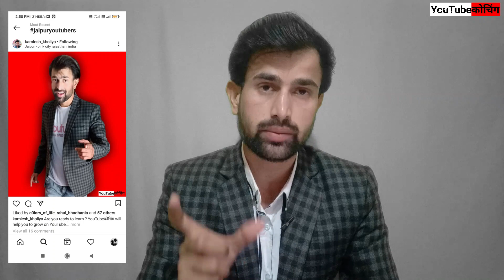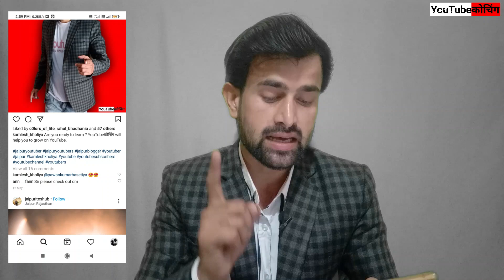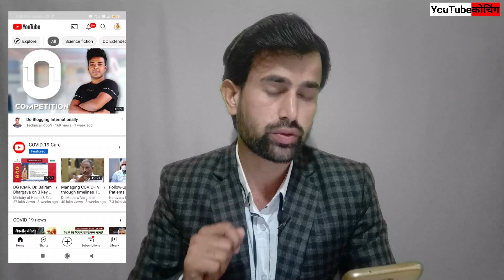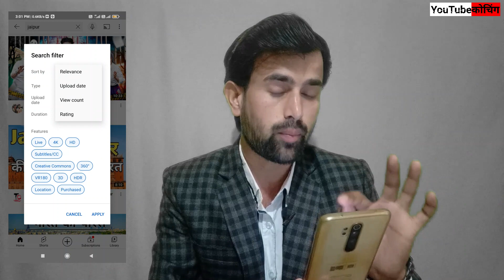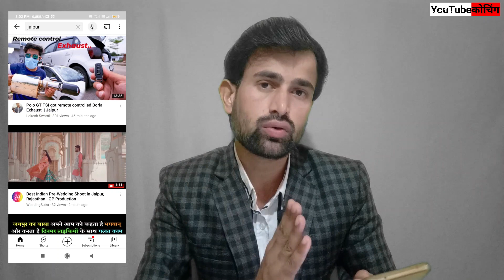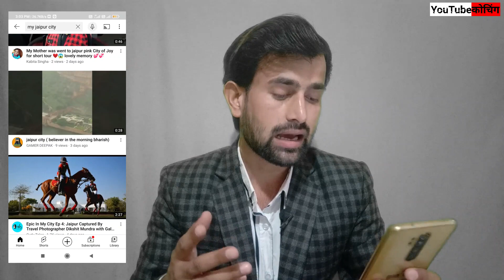Youtuber Near Me | How to find youtubers in your city | How to find youtubers in your area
How to find YouTubers in Your Area | How to Find YouTubers in Your City |

Only For YouTubers :-

MY GEARS :--

My Boya M1 Mic
MY TRIPOD
MY VLOG POD
My MOBILE
Wireless Buds
Ring Light
Green Screen Kapda

video par jyada views kaise laye,
video par jyada views kaise paye ,
collaboration kaise kare ,
collab kaise kare,
collaboration kaise karte hai,
youtube me collaboration kaise kare ,
manoj dey,
technical yogi,
technical israr,
algrow,
technical dausa,